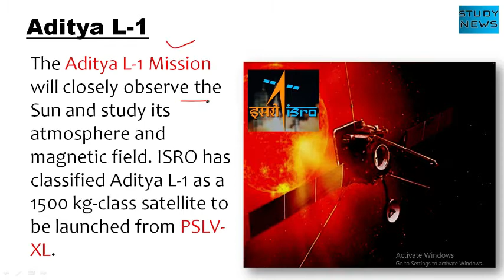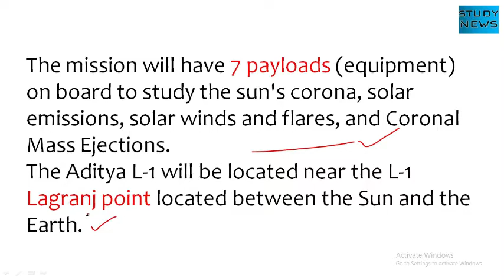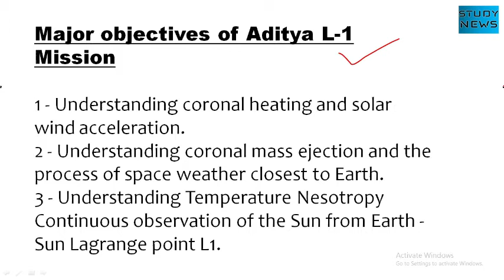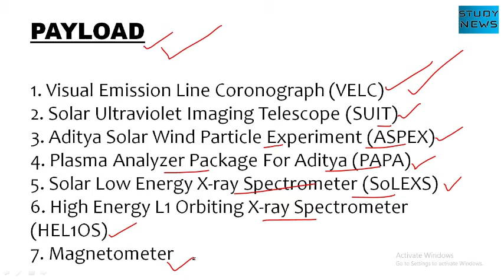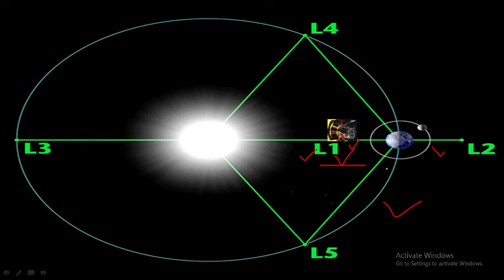ADITYA L-1 India’s First Mission to the study of the Sun, भारत का पहला उपग्रह जो सूर्य का अध्ययन...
The Aditya L-1 Mission will closely observe the Sun and study its atmosphere and magnetic field. ISRO has classified Aditya L-1 as a 1500 kg-class satellite to be launched from PSLV-XL.
This mission is supported by Indian Institute of Astrophysics-IIA, Bangalore, Inter University Center for Astronomy and Astrophysics- IUCAA, Pune and Indian Institute of Science, Indian Institute of Science, Education and Research- IISER, Kolkata as well as various laboratories of ISRO. Will operate from.
The mission will have 7 payloads (equipment) on board to study the sun's corona, solar emissions, solar winds and flares, and Coronal Mass Ejections.
The Aditya L-1 will be located near the L-1 Lagranj point located between the Sun and the Earth.
Continuous solar observation is required to know and track the storms on Earth and to predict their impact, so studying the Sun becomes important.